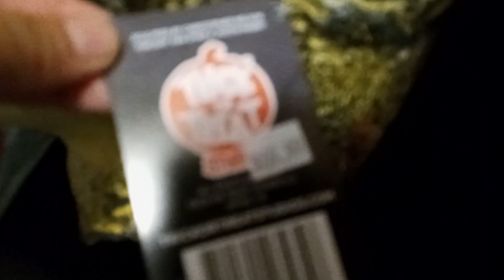Trick Or Treat Studios Halloween Kills Michael Myers Mask!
Get your very own Halloween Kills Michael Myers Mask for $70 + tax!